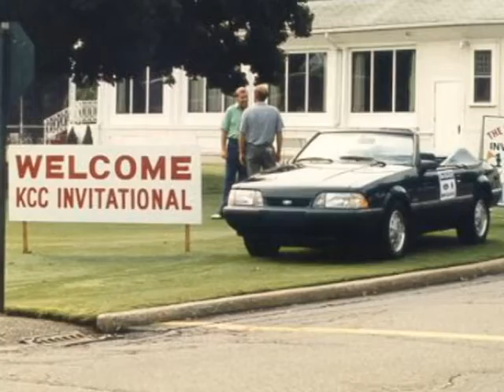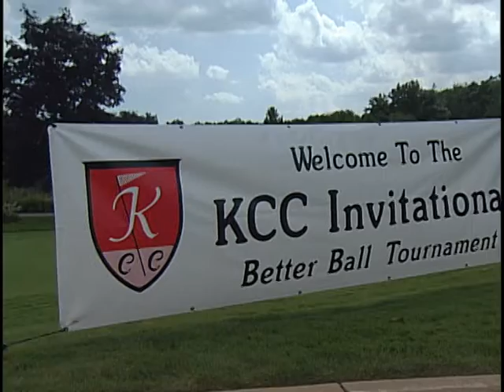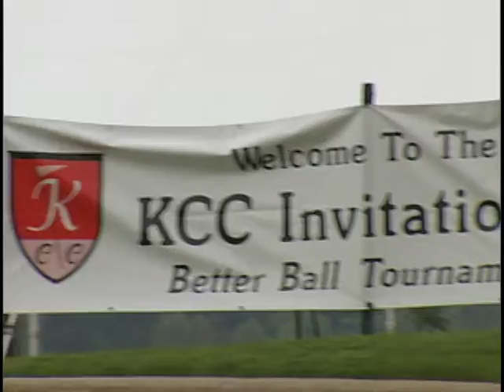2009 KCC Invitational Golf Coverage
Join us for complete coverage of the Kalamazoo Country Club Invitational